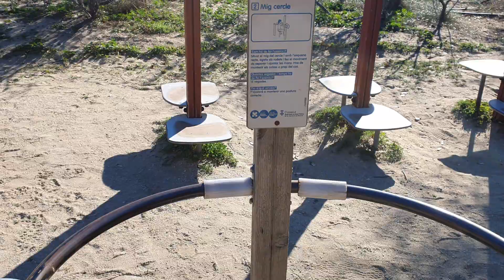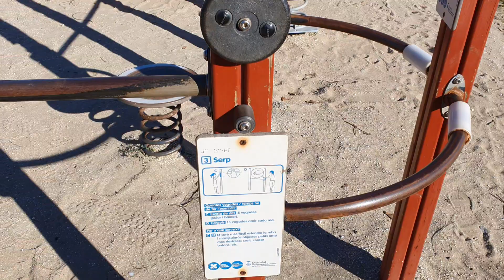🇪🇸 Спортивные тренажоры на пляже